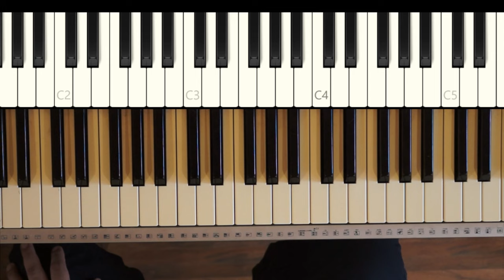Desvancer poligamia piano tutorial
aqui ta el grupo :)))))
DEMO: 00:00
INTRO: 01:50
VERSO: 09:20
CORO:  16:24